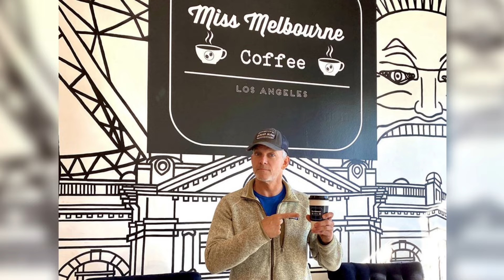GH [8/30/2024] General Hospital Full Episode Spoilers, Aug 30, Friday